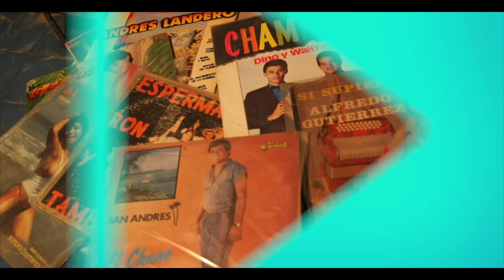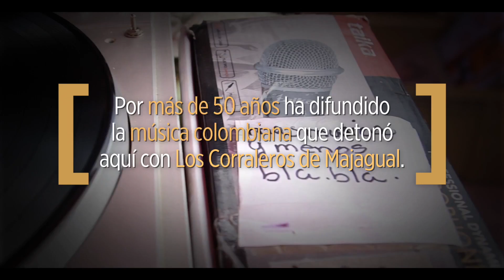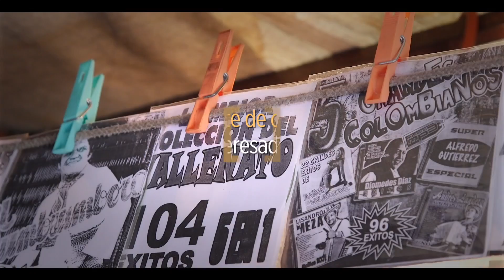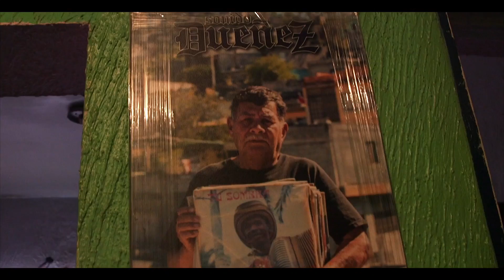El sonidero colombiano Dueñez | Perfiles e Historias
Gabriel Dueñez tiene más de 50 años difundiendo música colombiana y ha sido referente para artistas como Celso Piña y El Gran Silencio.